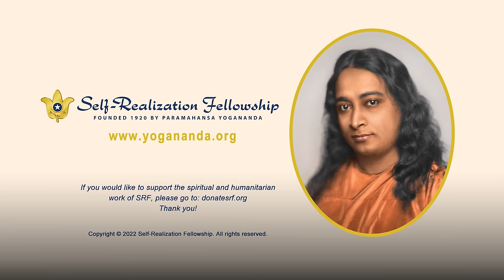Spiritualizing Family Life | How-to-Live Talk with Meditation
In this talk with a period of meditation, Self-Realization Fellowship nun Sister Ranjana explains that we can learn to truly spiritualize family life — and all our relationships — through positive thinking, affirmations, and applying in daily interactions Paramahansa Yogananda’s teachings, which “show us how we can deepen the understanding, the respect, the kindness, the love that we have for one another.”

At the beginning of this talk, Sister Ranjana extols the Self-Realization Fellowship Lessons, the home-study course by Paramahansa Yogananda on the science of meditation and art of balanced spiritual living. In the Lessons, you will find a wealth of wisdom to go deeper with the ideas covered in this talk. To learn more about the transformative possibilities of the Lessons

To participate in an online group meditation through the SRF Online Meditation Center